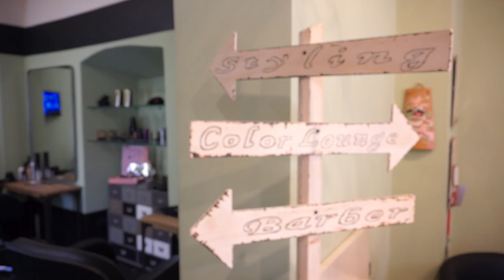My new hair color! Scopri come realizzarlo - AD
Vuoi avere i capelli viola?
Scopri come.

Ciao Ragazze
in questo video vi spiegherò e darò dei consigli su come ottenere i capelli viola. Io mi sono affidata alla qualità Matrix e alla professionalità del parrucchiere Marilyn Coiffeur di Rutigliano (BA).

Colorazioni utilizzate:
Matrix  COLOR SYNC ( nuances 5VV + CLEAR) e Matrix WATERCOLORS

L'App MATRIX COLOR LONGUE è disponibile sia per IOS che Android, fatemi sapere e inviatemi le foto dei vostri ipotetici cambiamenti sono curiosissima :)
Spero che il video vi piaccia per ulteriori informazioni lasciatemi un commentino qui sotto.

Bacini♥

Video in collaborazione con Matrix

Camera I used to record this video:
Lens 50mm 1.4 or 18-55mm
Editing: Final Cut Pro X